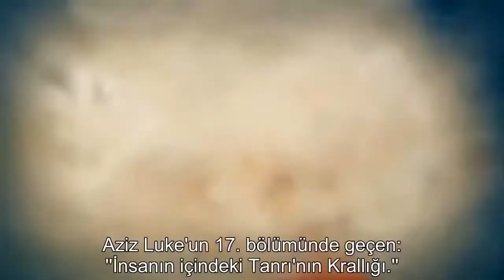Sen Sadece İSTİYORSUN!..